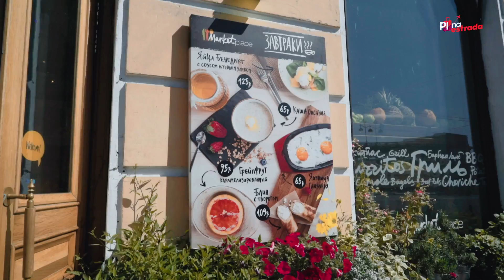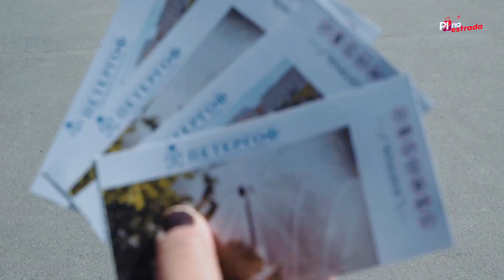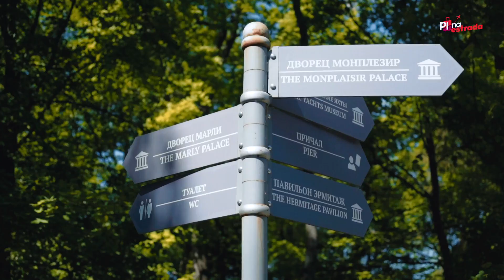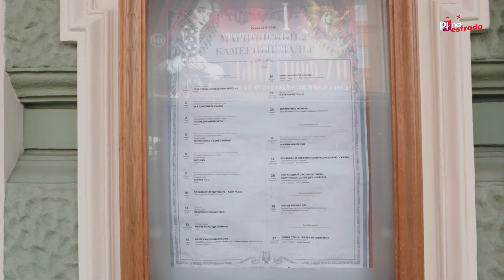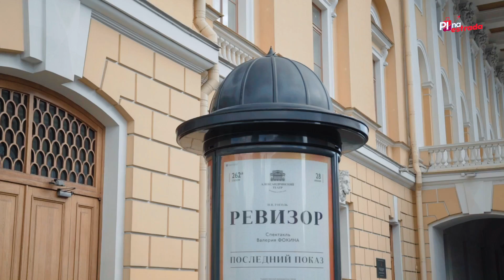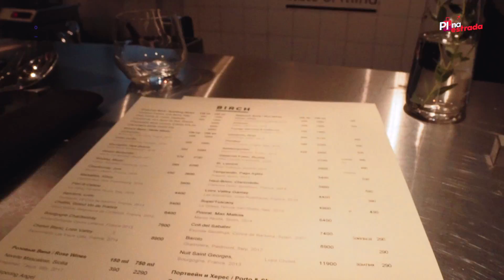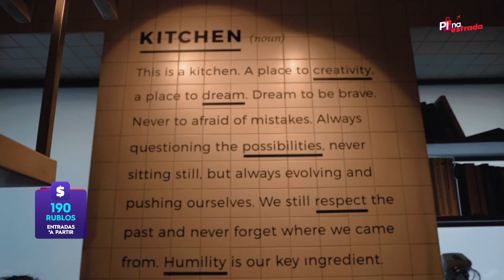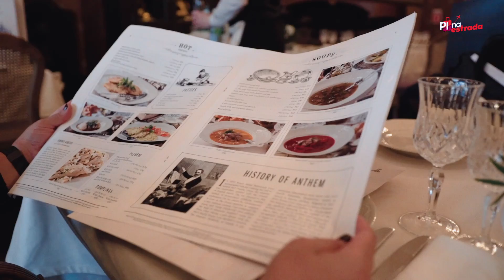Roteiro SÃO PETERSBURGO: Palácio de Versailles russo + restaurantes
Nosso roteiro por São Petersburgo continua! No terceiro dia de viagem, conhecemos o Peterhof, também chamado de Palácio de Versailles russo, e mais!

Visitamos dois tradicionais teatros e fomos conhecer alguns restaurantes das cidades. Confira um pouco do nosso roteiro por São Petersburgo:

🍴 Market Place (0:11)
🏛 Palácio de Verão - Peterhof (1:33)
🎭 Teatro Mariinsky - (4:13)
🎭 Teatro Alexandrinsky - (5:13)
🍴 Restaurante Birch -  (6:46)
🍴 Restaurante Tsar - (10:31)